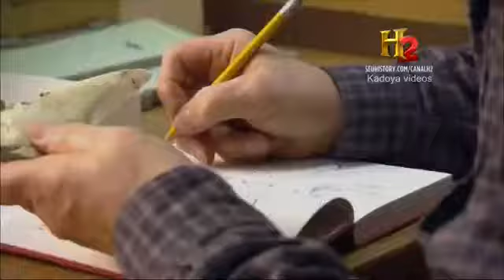Luta jurássica a caça e o caçador parte 3